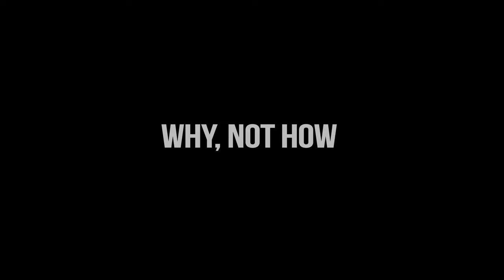Ask Why, Not How (Episode: 410) Photography Clips Podcast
WM-410: Ask Why, Not How | Photography Clips Podcast

While the challenge of producing an image may seem important to a photographer, content and meaning are what really matter to viewers.